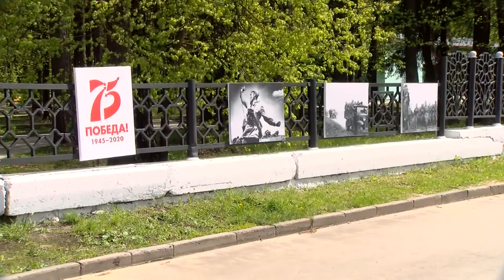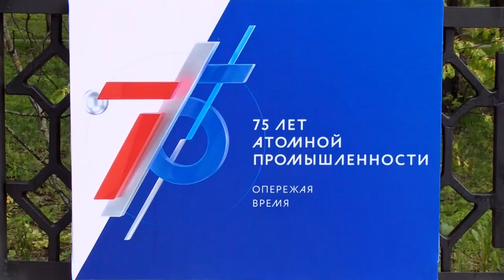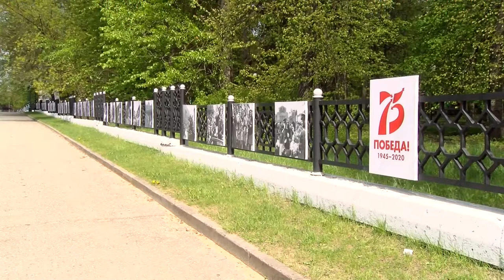К 75-летию Победы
На арт-заборе парка имени Зернова обновили экспозицию. Выставку приурочили в двум знаменательным датам: 75-летию Великой Победы и 75-летию атомной отрасли.